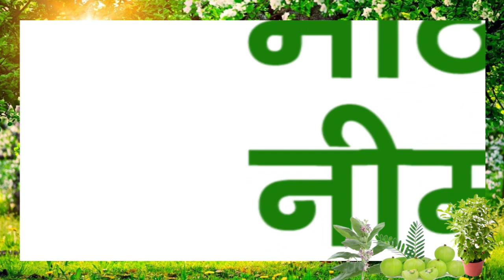समृद्धि और धन प्राप्ति के लिए घर में जरूर लगाये यह 5 पौधेI इन पौधों को घर में लगाने से होगी धनवर्षा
These 5 plants for prosperity and wealth II

धन प्राप्ति के लिए घर में जरूर लगाये यह पौधे - सुख, समृद्धि और धन प्राप्ति के लिए घर में जरूर लगाये यह पौधे indoor plants - happiness, prosperity. सुख, समृद्धि और धन प्राप्ति के लिए आंगन में जरूर लगाये यह पेड़ trees - happiness, prosperity, wealth.
धन प्राप्ति के लिए घर में कौन सा पौधा लगाना चाहिए - vastu plants for home in hindi.
सुख समृद्धि और धन प्राप्ति के लिए इन पौधों को जरूर लगाएं । चुंबकीय शक्तियां हैं इन पौधों में ।.

सुख समृद्धि और धन प्राप्ति के लिए घर में जरूर लगाएं चमत्कारी 5 पेड़ पौधे. धन प्राप्ति के लिए घर मे जरूर लगाए ये शुभ पौधे | lucky plants for home by Spritual Vogue

सुख, समृद्धि और धन प्राप्ति के लिए घर में जरूर लगाये यह पौधे  indoor plants - happiness, prosperity.
सुख  समृद्धि और धन प्राप्ति के लिए आंगन में जरूर लगाये यह पेड़ trees for happiness  prosperity  wealth ..
Spritual Vogue
Spritual Vogue
यह 5 पौधे लगाएं और होगी घर में धन की वर्षा | how to become rich in real lifeJasmineCrassulaTulsiamir kaise banesukh samridhiऑक्सीजन देने वाले पौधेघर में उगाए जाने वाले शुभ प्लांट पौधेvastuplantLucky plantmoney plantlucky plants for money